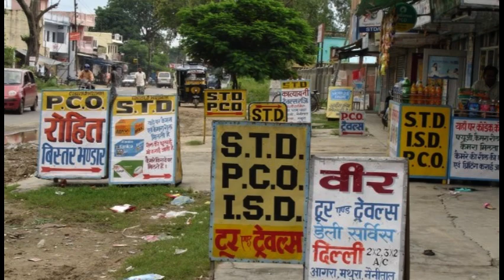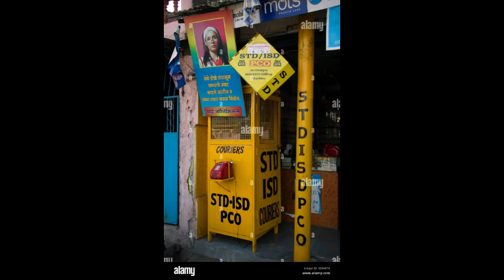Phone aaya ki nigahon mein chamak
Dialing the number for nostalgia on the old round dial phones. Hope it rekindles some fond memories for you.